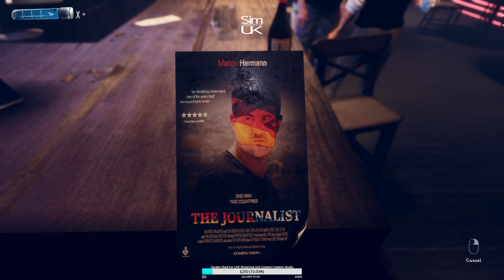Heavy Metal Album Released AS A GAME?!! | Of Bird & Cage Demo Gameplay REVIEW (FIRST LOOK 4K UHD)